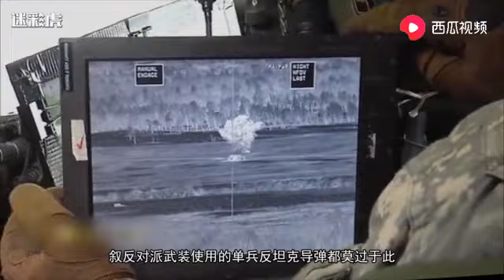一发秒杀！小国最爱用的便宜武器真是坦克杀手？专家：错的很离谱【迷彩虎】